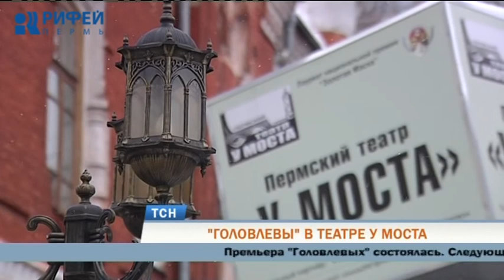В театре «У Моста» поставили спектакль-триллер по роману Салтыкова-Щедрина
Спектакль-триллер. Так обозначили в театре «У Моста» жанр новой постановки по роману «Господа Головлёвы». Это история дворянской семьи, где царит матриархат. Помещица Арина Головлёва управляет большим имением деспотично и расчетливо. К своему легкомысленному мужу и детям большой любви не испытывает. Ее сыновья и дочь не стали ей опорой, не нашли счастья в жизни. В богатом семействе одна за другой происходят трагедии - то загадочная смерть, то самоубийство.